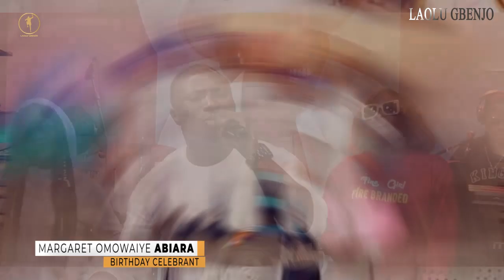Alujo Special TV -HAPPY BIRTHDAY || MARGARET OMOWAIYE ABIARA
ALUJO SPECIAL TV
🎵 BIRTHDAY SHOUTOUT
🎵CELEBRATING LIFESTYLES
🎵EVENTS & PARTIES
🎵AFRICAN MUSIC